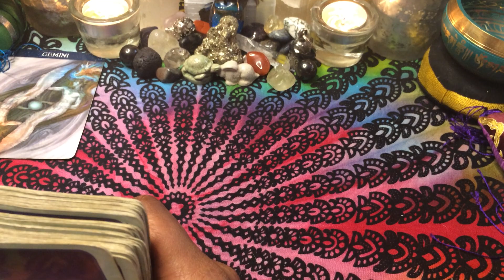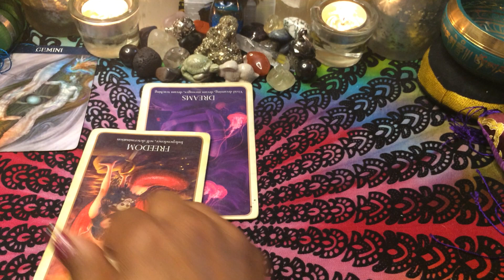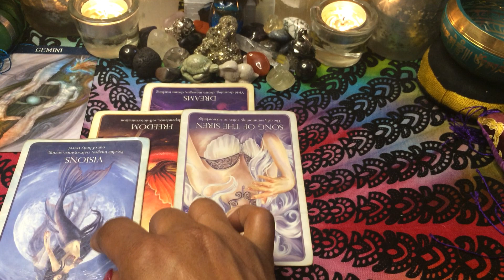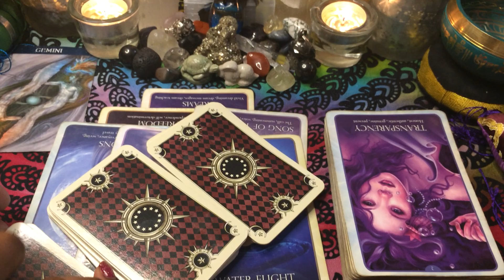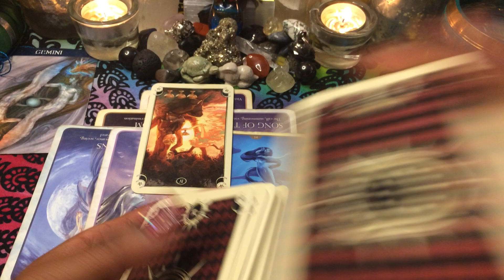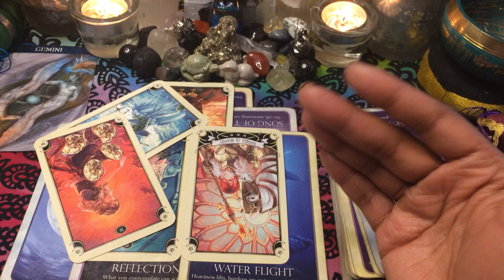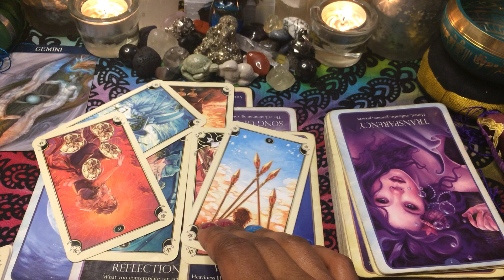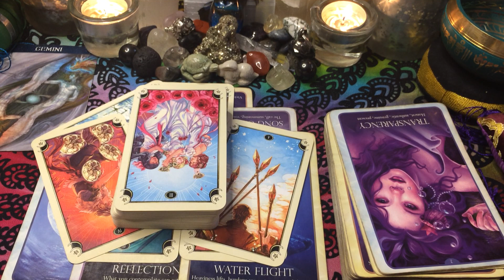🦋 (TIMELESS)) Gemini, They are cheating out in the open and don't care. 2/28-3/7 (TIMELESS)) TAROT